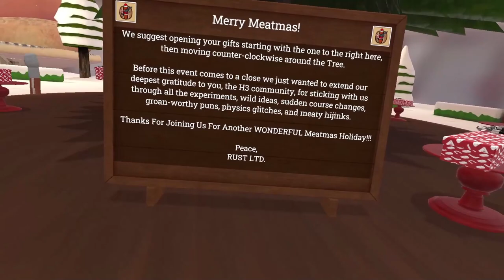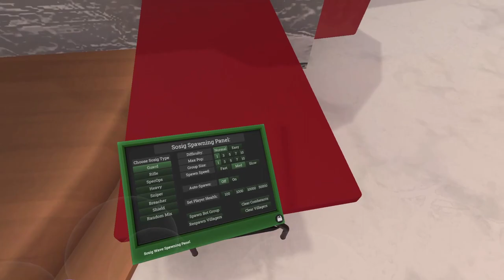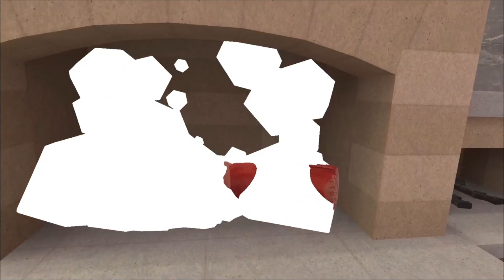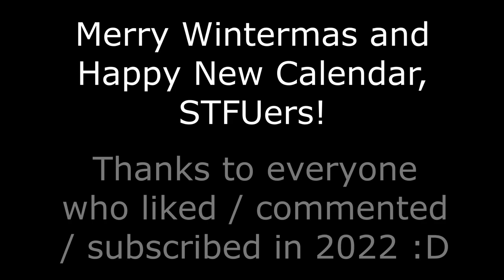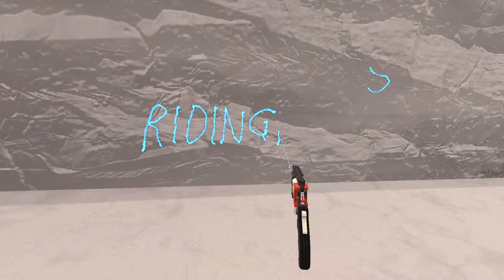H3VR Meatmas 2022 Gift Unboxing! (VR gameplay, no commentary)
In this episode we find out what Antonclaus left under the tree for us this year (spoiler alert: it's more guns), and use the most explosive/exotic of our new toys to partake in the traditional Meatmas Sosig Slaughter...

Let's STFU and Play: H3VR Meatmas 2022 Gift Unboxing!

 00:00 Intro
 00:52 Box 1
 05:22 Box 2
 09:28 Box 3
 11:25 Box 4
 12:22 Box 5
 16:45 Box 6
 23:00 Box 7
 26:13 Laser Cannon Death Sentence
 35:18 Special Special Thanks